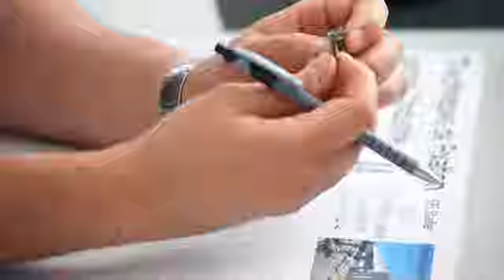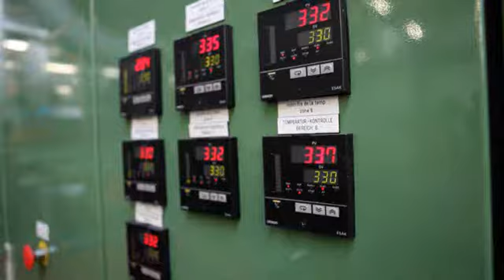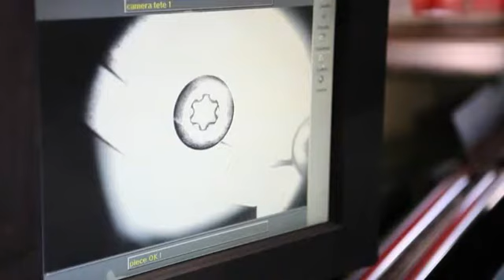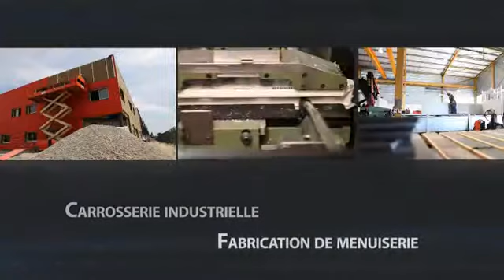SFS France- vidéo présentation du site de Valence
Découvrez notre site SFS, filiale française d'un groupe international suisse.

SFS France développe, fabrique et distribue dans toute la France des systèmes de fixation et des pièces sur plan depuis plus de 40 ans.